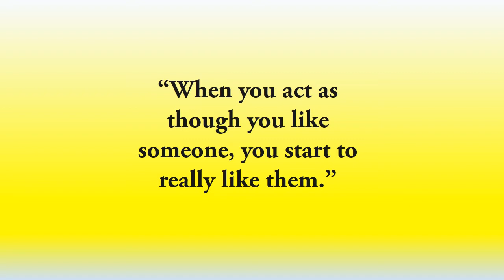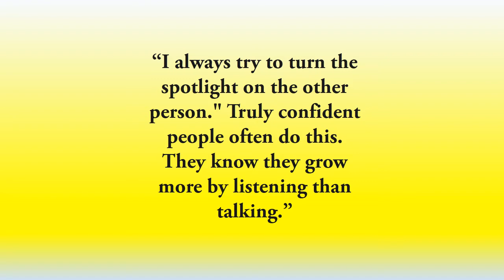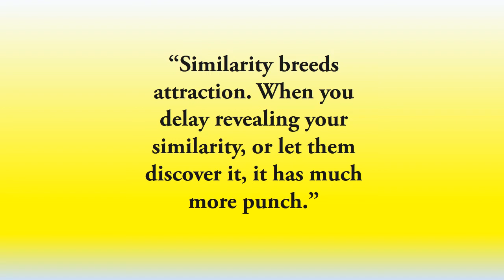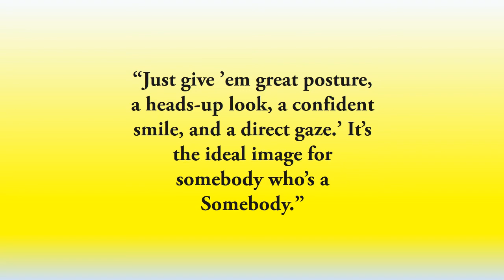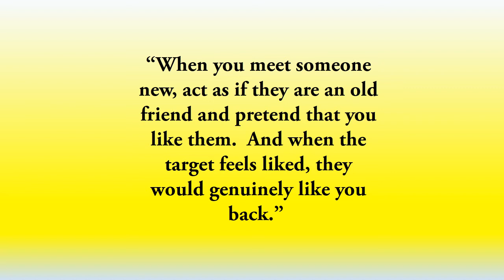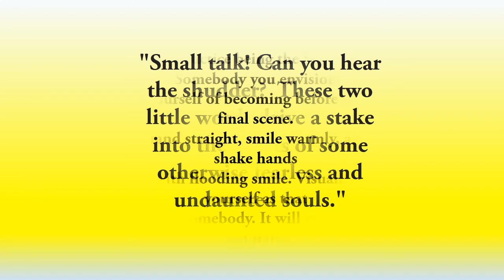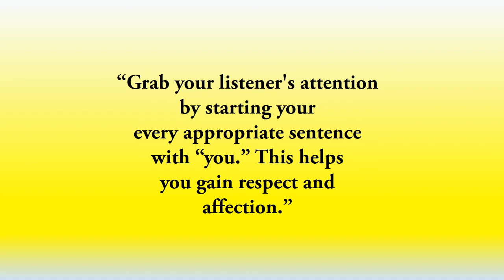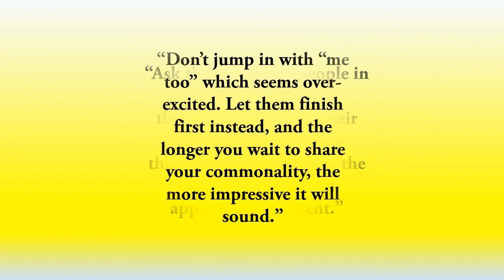Quotes || How TO TALK TO ANYONE || BY LEIL LOWNDES || Let's Talk Without Fear || Everyone Can Talk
In this video your all the problems will go away that "How to talk to Anyone" By Quotes this is book written By LEIL LOWNDES.

This is very helpful book as well as best international book. If you wanna learn talking way What is the right way to talk to anyone?

Must watch this video and must read this book link is below:

Keep Learning,

Stay Happy,

Think Positive